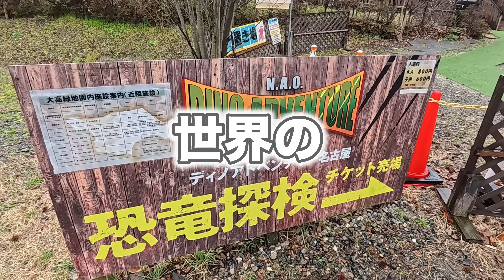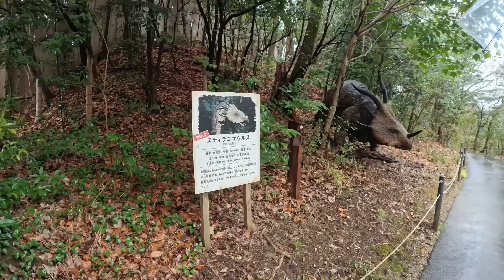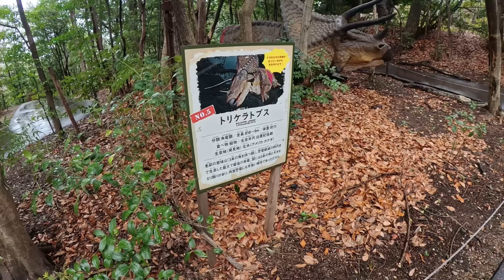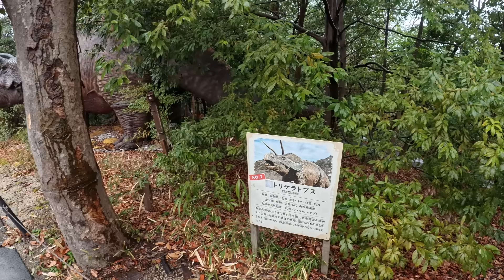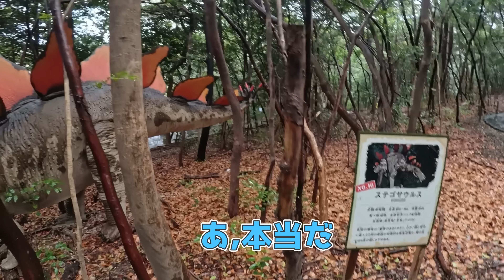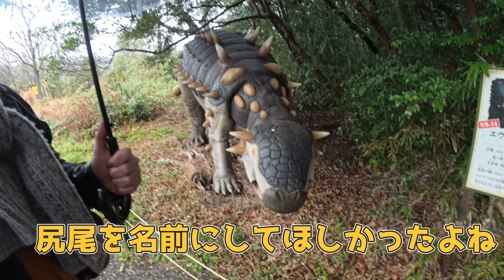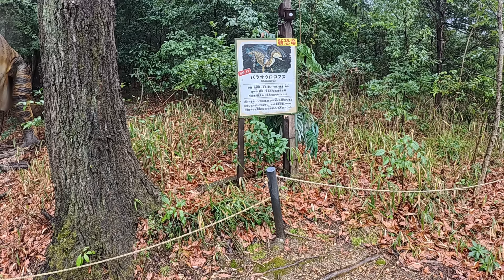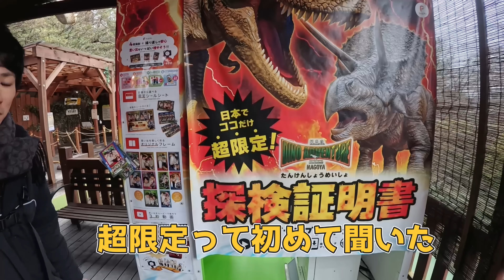愛知県民を震撼させる世にも奇妙な恐竜テーマパーク | ディノアドベンチャー名古屋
愛知のジュラシックパーク
値段に対しての見応えは十分だったし，割と楽しかったです
動画をちゃんと見ている人，伏線回収とか気にする人であれば，おそらく最初のチケットのくだりが気になっていることでしょう。

回収されない伏線，これもまた人生の醍醐味です
意味のないことなんていっぱいあるから，楽に生きようぜ
というアベノサウルスからのメッセージです。

編集 : 阿部

未公開動画・変な動画を不定期に投稿しています。

□30半ばのおじさん二人組みの、ゆるいお出かけチャンネル。
カップルYoutuberとかは眩しすぎて直視できない人の為に動画を作っています。

【更新日】
毎週 日曜日 16:00~ 定期更新！
頑張った時はたまに追加で動画あげます。

〒110-0005
東京都台東区上野6丁目８番１９号
小野田ビル（３F・301）
小島と阿部宛
※小島宛の場合は、小島と阿部(小島)とご記入お願いいたします。
※飲食物、生ものにつきましては受け取りまでタイムラグが生じますので、ご遠慮ください。

東京周辺のグルメ、観光、手頃なデートスポットに興味がある人は

小島【帽子/メガネ/下町育ち/海外放浪癖/社交好き/主夫】
阿部【ヒゲ/アメリカ育ち/タイ勤務経験/社交嫌い/個人事業主】

曲：Elektronomia-Breeze [NCSリリース]
NoCopyrightSoundsが提供する音楽
無料ダウンロード/ストリーム：http：//ncs.lnk.to/Breeze
ウォッチ： http：//youtu.be/abYP-NPLTbw

Music & Movie　桜餅ルナ
 / runamusic_